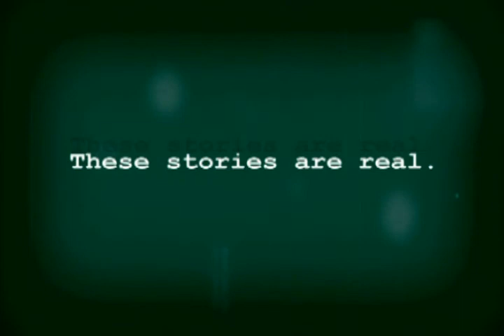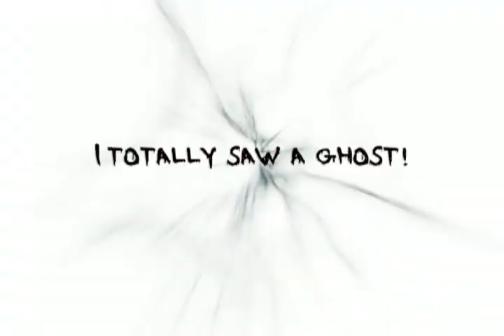I Totally Saw A Ghost! - Trailer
Haunted Comics